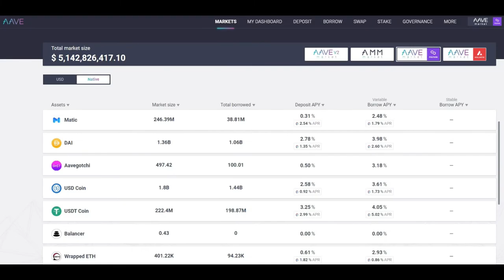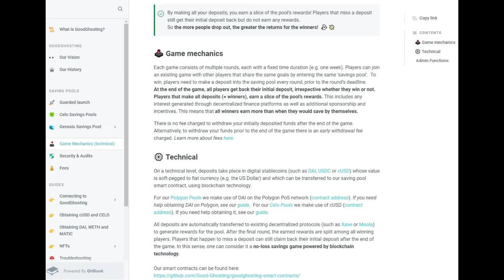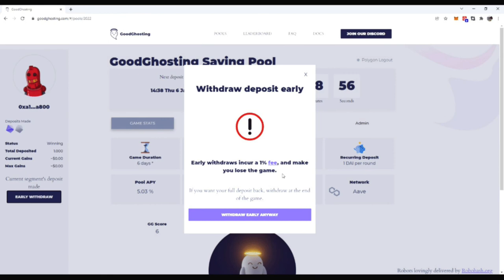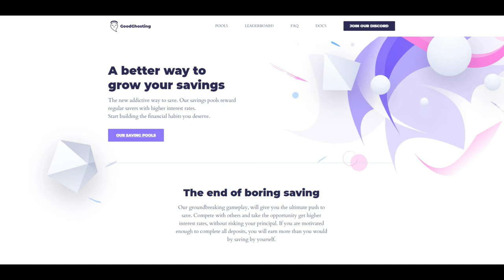GoodGhosting Players Guide: What is GoodGhosting? (Long Version)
Welcome to the start of it all. In this video, we present our solutions to two rampant issues: Boring Savings and Social Disappointment. GoodGhosting is a lovely blend of competition and cooperation against apathy.

Players enter social savings pools on platforms such as AAVE on POLYGON or MOOLA on CELO. These large pools earn interest at more substantial amounts than savers can do on their own. Savers have to make repeating deposits on scheduled timelines to stay in the game. If you forget to make a deposit and Ghost the pool, your share of the earned pool interest will be split among those remaining savers.

Hit your target deposits. Outlast the competition. Enjoy the benefits.

But wait, there's MOAAAAAAR!

We consider ourselves NFT aficionados and supporters of the ecosystems we operate in. As such, we often make great partnerships and collaborations with leading and emerging teams in the POLYGON and CELO networks. Personally, I play the GoodGhosting pools for the alpha, fren. We work hard to find quality partner projects and provide max benefit to our GoodGhosting Savers.

Now is the time. Take the Web3 leap. See you in the pool, fren!